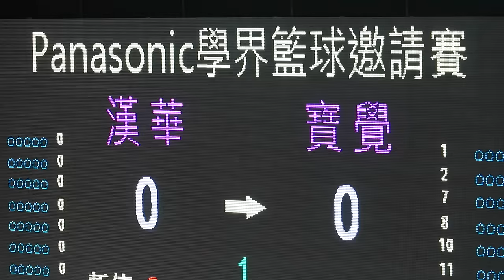漢華vs寶覺(2016.5.27.Panasonic學界籃球邀請賽~男子分組賽)精華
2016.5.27.灣仔修頓塲館 15:00 漢華(白) 29 : 17 寶覺(紫)